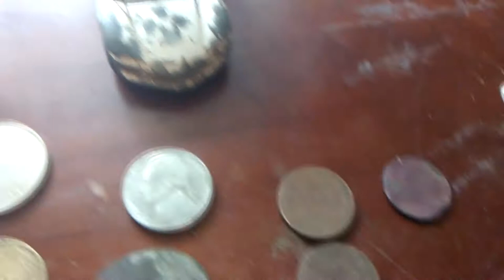Thank you Mcminnville. Hello Springfield.